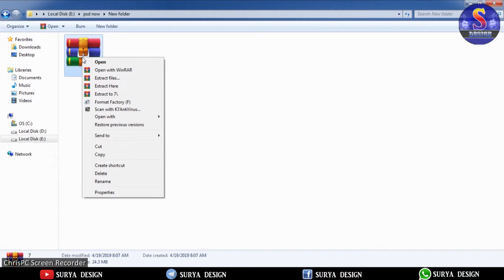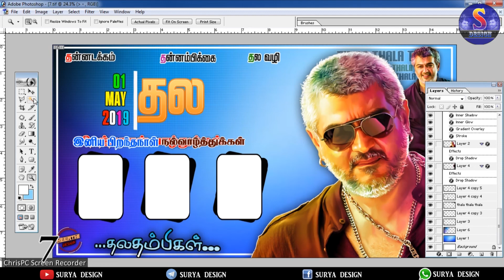Ajith birthday banner psd |SURYA DESIGN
AJITH Birthday banner PSD;